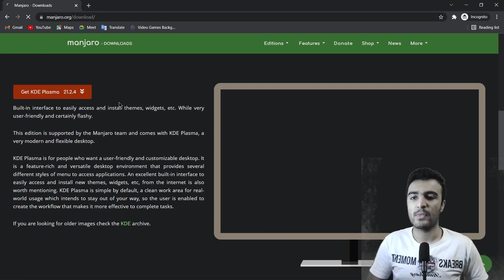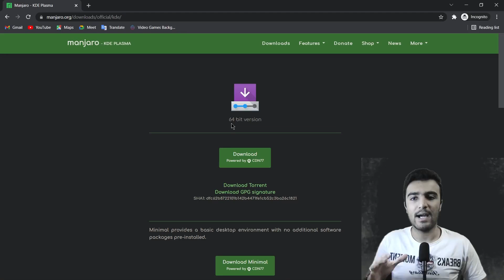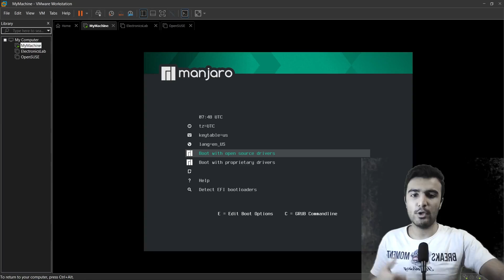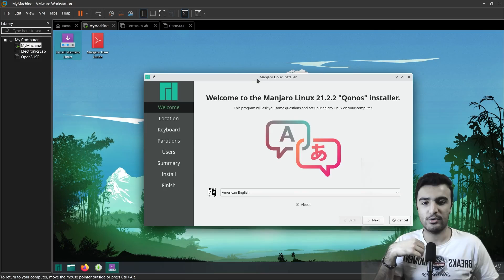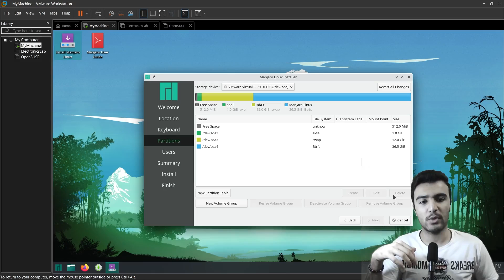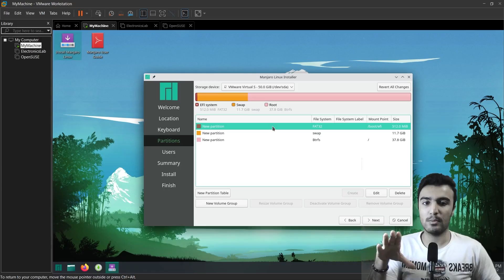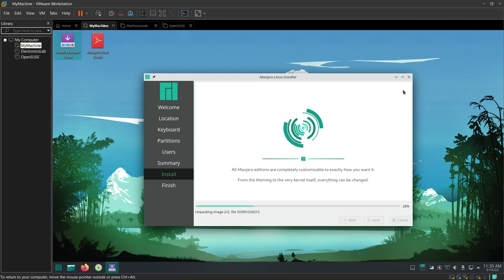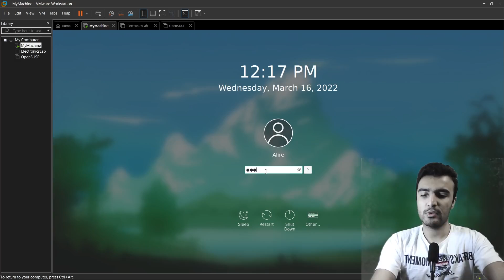نصب منجارو لینوکس با پارتیشن بندی دستی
درود به همگی و امیدوارم حالتون عالی باشه.
بعد از دوتا پستی که یکی درمورد توزیع های مناسب افراد مبتدی بود، و یکی دیگه درمورد شایع ترین علت شکست نصب لینوکس ها بود، درخواست های زیادی برای آموزش نصب منجارو با پارتیشن بندی دستی بود، و تصمیم گرفتم که براتون اونو آماده کنم، و حالا در اختیارتون قرار میدم؛ استفاده کنین، امیدوارم براتون کاربردی باشه و لذت ببرین (;